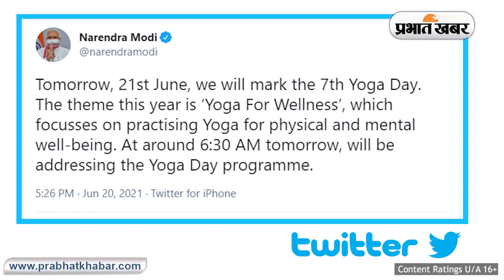International Yoga Day 2021 पर जानिए कौन हैं दुनिया के सबसे पहले योगी? | Prabhat Khabar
International Yoga Day 2021: दुनियाभर में हर साल 21 जून को अंतरराष्ट्रीय योग दिवस मनाया जाता है. हर साल बड़े पैमाने पर सार्वजनिक कार्यक्रम का आयोजन करके योग की महत्ता को बताया जाता है. पिछले दो सालों से कोरोना संकट के बीच योग दिवस आयोजित किया जा रहा है. लोग वर्चुअली इसमें शामिल भी होते हैं और योगासन भी करते हैं. इस साल भी ज्यादा से ज्यादा डिजिटल, वर्चुअल और इलेक्ट्रॉनिक मंचों से ही कार्यक्रमों का आयोजन किया जाएगा. इस बार भी पीएम नरेंद्र मोदी योग का महत्व समझाने और लोगों को जागरूक करने के उद्देश्य से देश को संबोधित करेंगे. उनके संबोधन को 21 जून की सुबह 6.30 बजे से दूरदर्शन समेत दूसरे प्लेटफार्म पर दिखाया जाएगा.